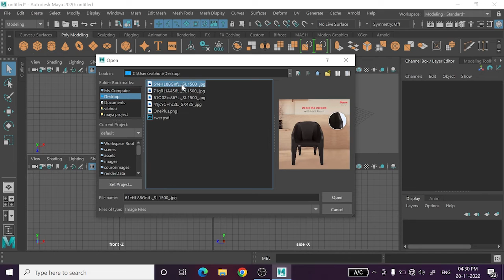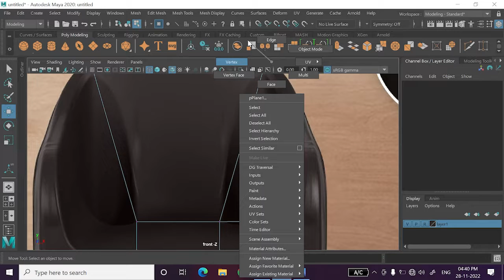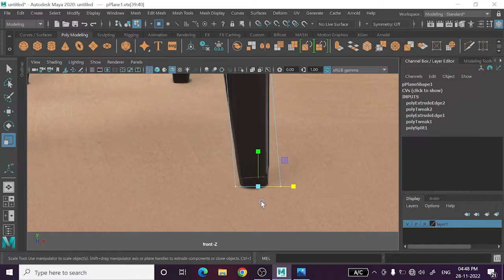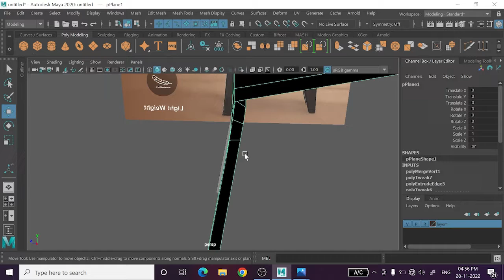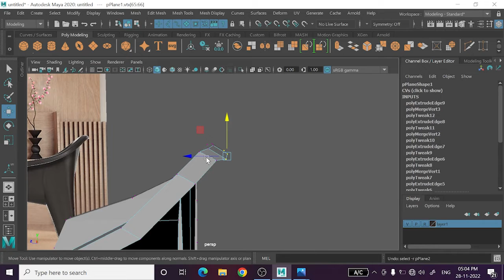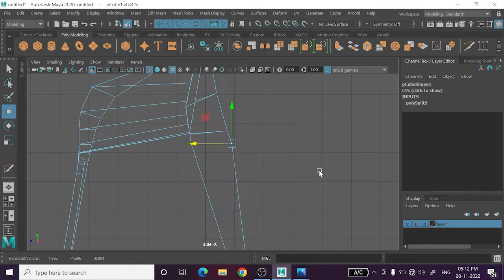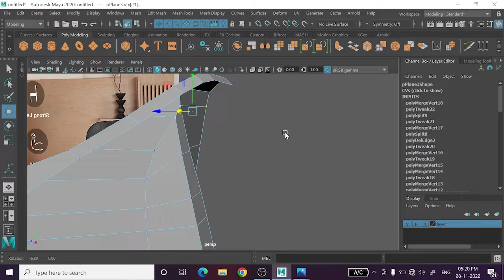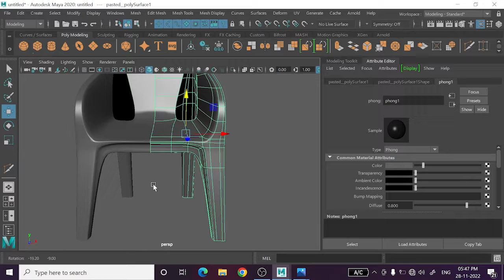simple and easy way to model a chai in maya for beginners in hindi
hello guys mai hu vibhuti ojha aur aaj ke iss video me mai aapko simple and easy tarike se chair model karna sikhane wala hu to video ko last tak dekhe aur channel ko subscribe aur bell icon on karle.
for online classes call or whatsaap me at - 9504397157